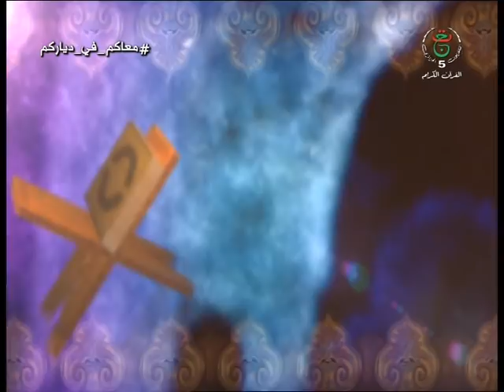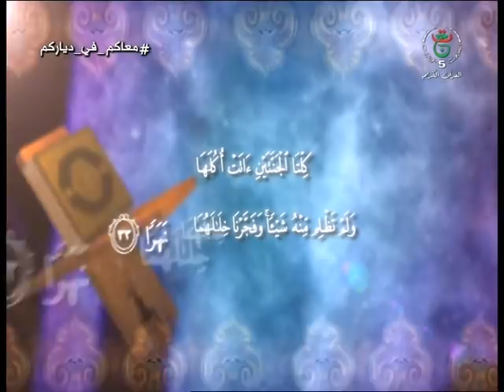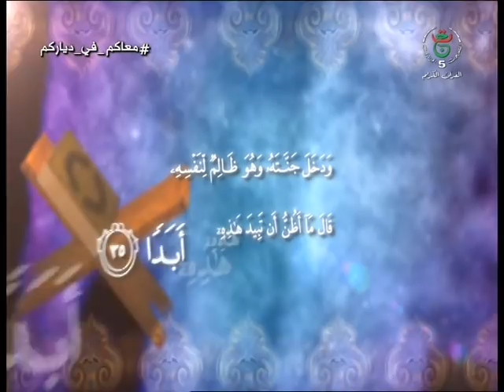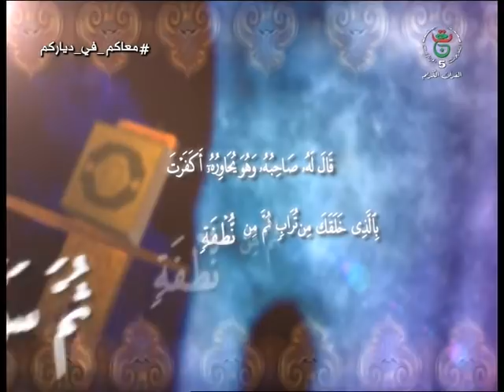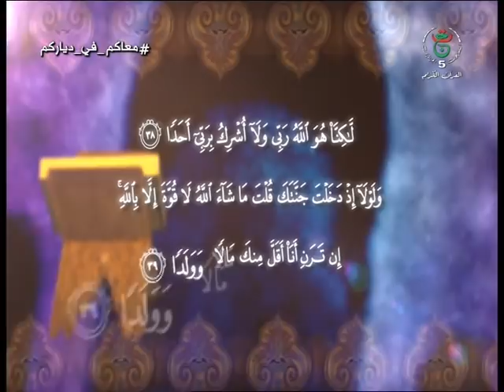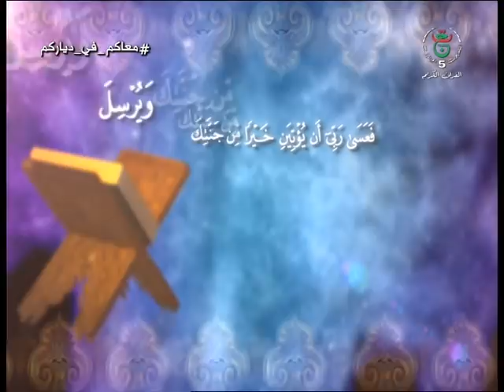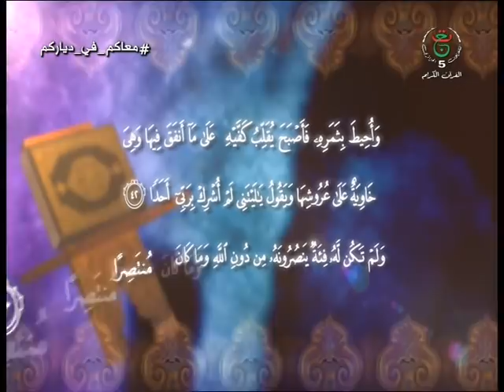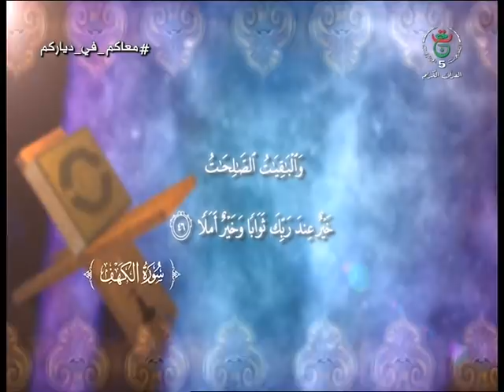قصة صاحب الجنتين